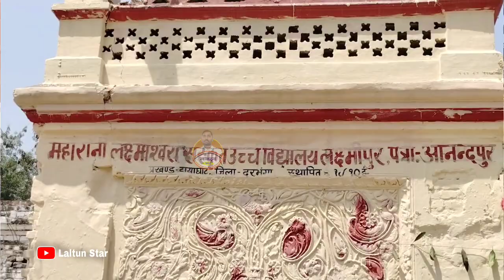कलश यात्रा | चैती मेला | My First Vlogs | Laltun Star